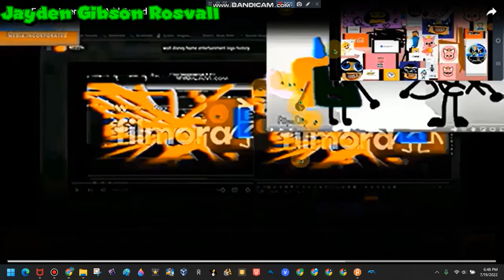Guest F Gets Interrupted Add Round 89